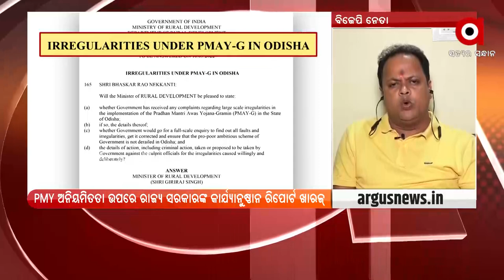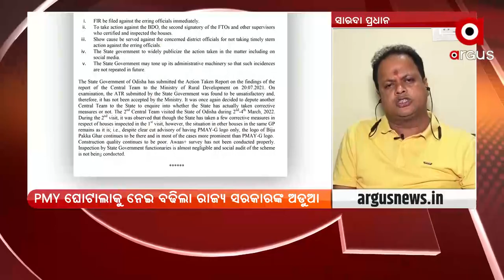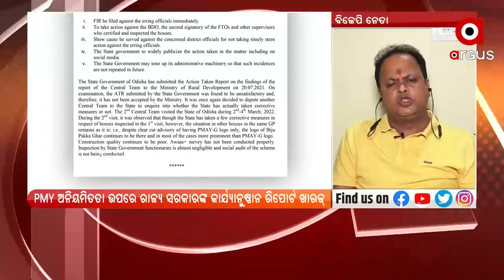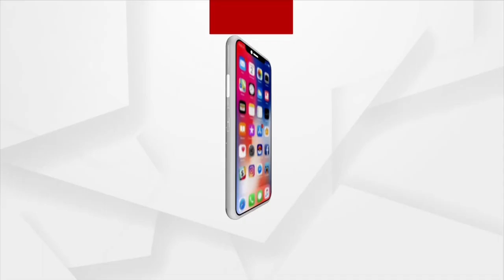Prasnakala : Awas Yojana Scam | ArgusNews